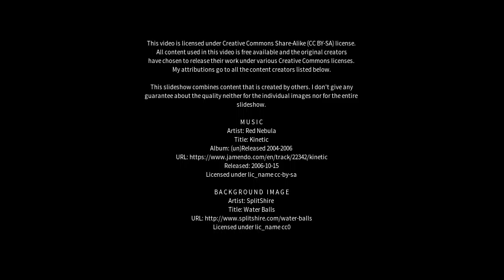Best places to visit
Best places to visit - Tarpeena (Australia) Best places to visit - Slideshows from all over the world - City trips, nature pictures, etc.